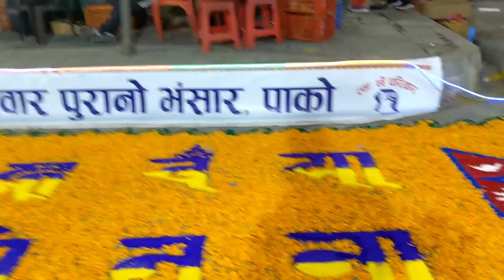Nepal Biggest festival tihar/ dewali beautiful celebration patakaparkayera rangoli banayera❣️